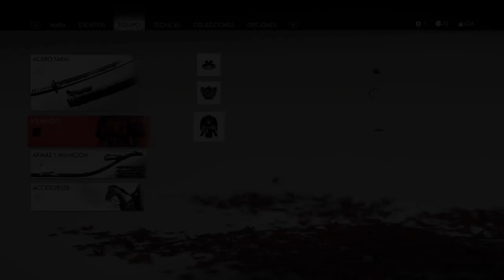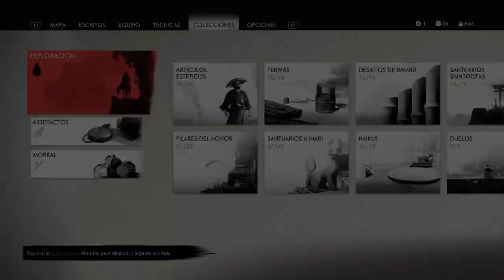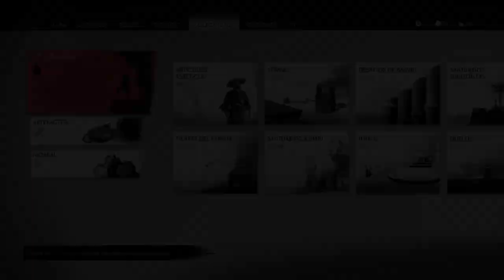Ghost of Tsushima #59